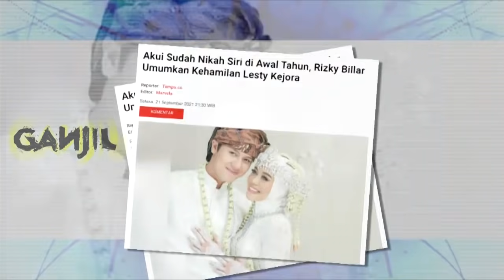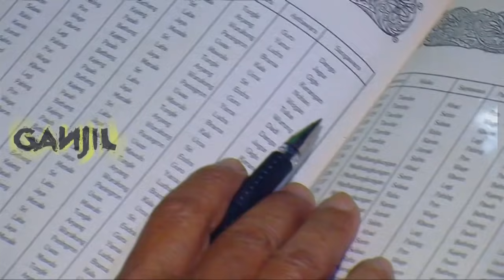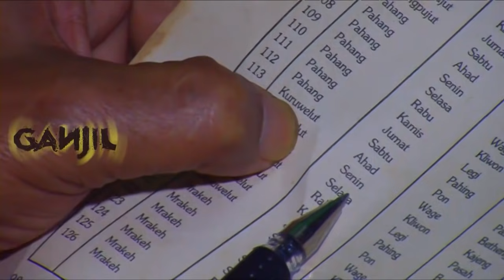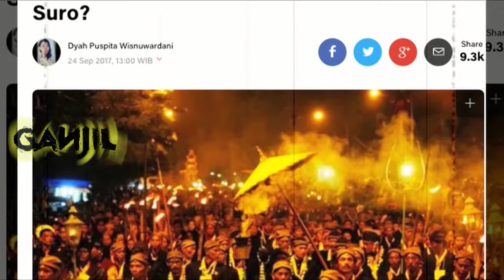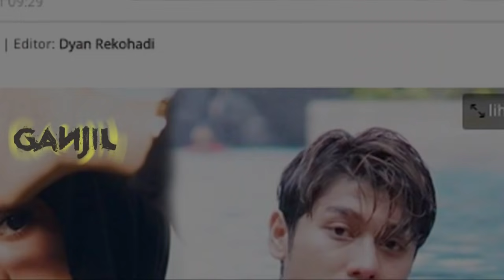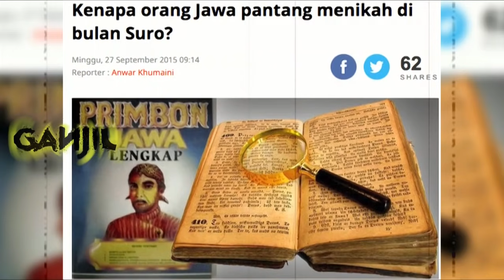Ngaku Nikah Siri Diawal Tahun, Lesti & Billar Berhasil Lepaskan Ancaman Mitos Nikah di Bulan Suro?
Entahlah drama hidup yang seperti apa yang sedang dirangkai Lesti dan Rizky Billar. Setelah menggelar pernikahan pada 19 Agustus 2021 yang masih di Bulan Suro, muncul pengakuan mengejutkan bahwa mereka sudah menikah di awal tahun. Lantas akankah pernikahan siri di awal tahun 2021 bisa membuat mereka terhindar dari bala pernikahan Bulan Suro? Bagaimana para praktisi spiritual melihat dua fakta tersebut?